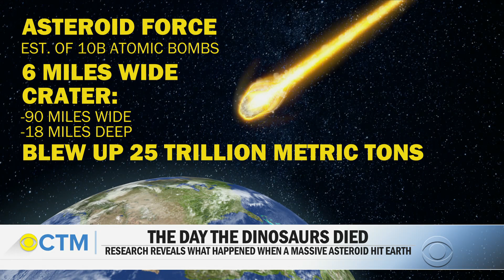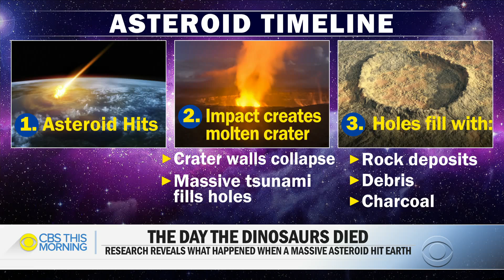New research sheds light on the day the dinosaurs died: "We could have had a very different plane…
For the first time, we have a detailed picture of what happened in the 24 hours after an asteroid hit the Earth 65 million years ago and caused dinosaurs to become extinct. A research team led by the University of Texas at Austin made the new discoveries using rocks found off the Yucatan Peninsula. Chief astronomer at the Franklin Institute, Derrick Pitts, joins "CBS This Morning" to discuss the scope of the blast and how it's impacted the planet.